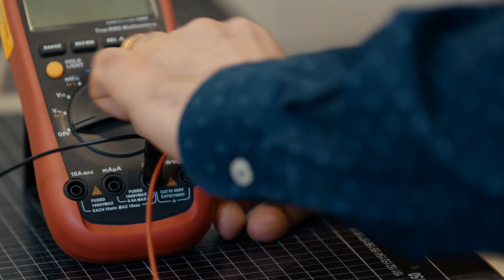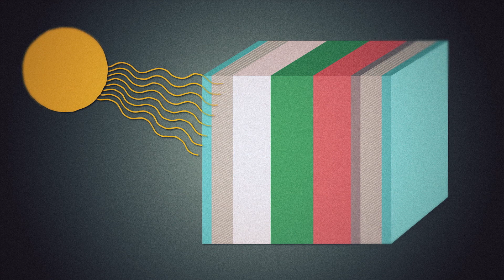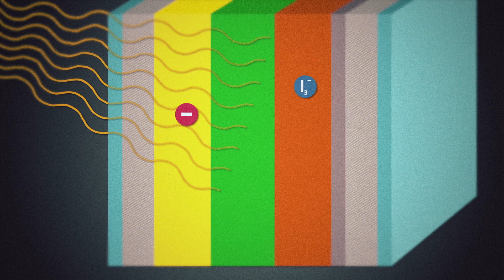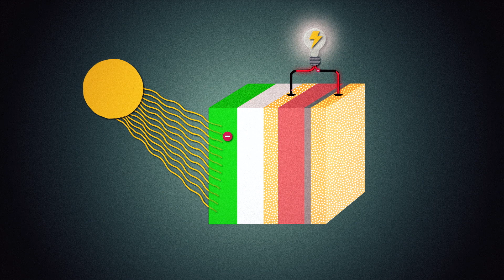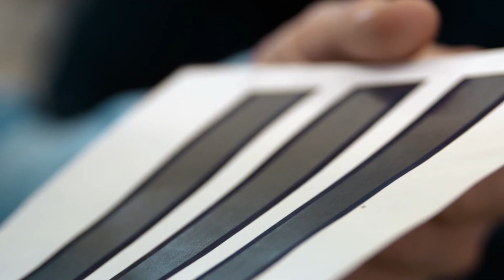Henrik Lindström and Giovanni Fili - Cellules solaires souples pour dispositifs portables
Le Prix de l'inventeur européen rend hommage à la créativité des inventeurs du monde entier.